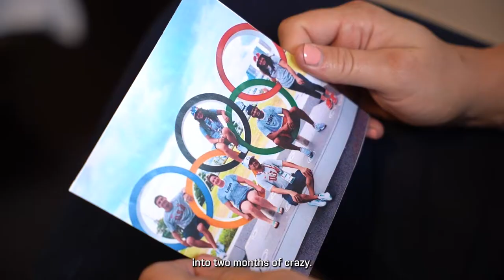Behind the Games: Meet 2020 Judo USA Olympian, LA28 Athlete Fellow Nina Cutro-Kelly | Part 2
[continued from Part I] Nina is sharing her journey to the 2020 Tokyo Olympics and some of her favorite moments.